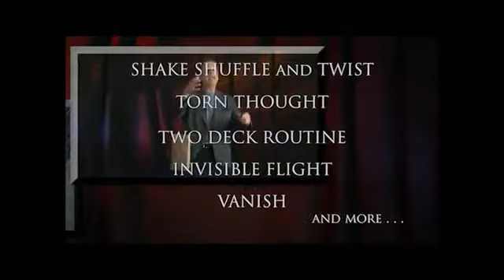Essentials In magic, Invisible Deck DVD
f you have ever wanted to do incredible and entertaining card magic, grab your Invisible Deck and let Daryl guide you down the essential road to miracles.